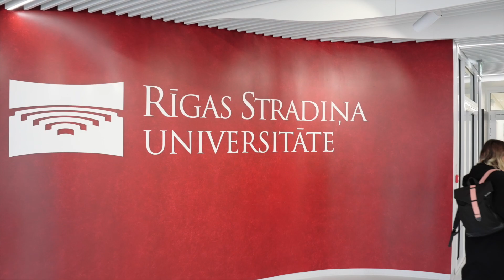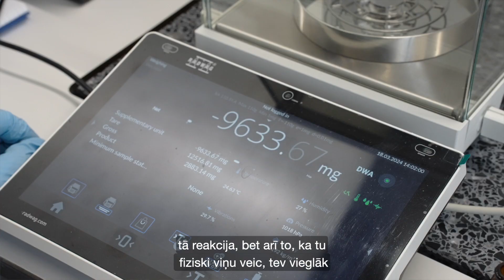Farmaceits ir solis no pacienta līdz veselam cilvēkam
RSU absolvente un docētāja Elizabete Paula Valguma:
“Skolā ķīmija man iepatikās tikai pašās vidusskolas beigās. Sākumā gribēju savu profesionālo dzīvi saistīt ar valodām. Tomēr izvēlējos studēt farmāciju, jo gribēju darbu ar cilvēkiem, kurš turklāt apvienotu arī ķīmiju un bioloģiju,” par savu ceļu līdz farmaceita profesijai stāsta Elizabete Paula Valguma, kas pērn absolvējusi Rīgas Stradiņa universitātes (RSU) 2. līmeņa profesionālo studiju programmu “Farmācija” un tagad ir docētāja savā Alma Mater.